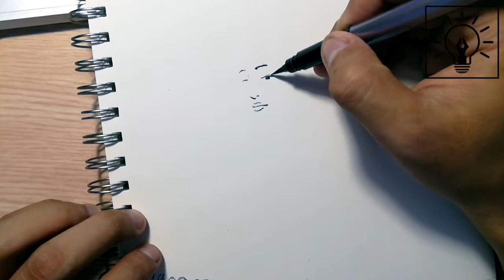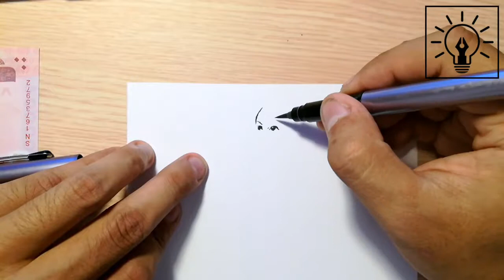Drawing girls with Pentel pocket brush pen #5 : girls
How i use my brush pen